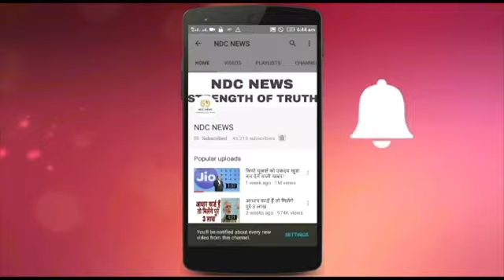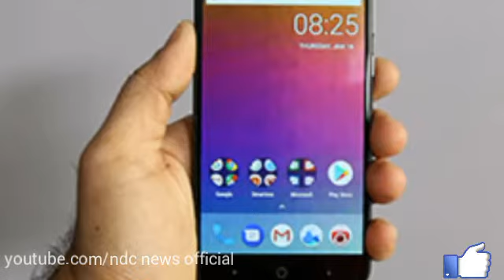26 हज़ार का फ़ोन खरीद सकते हो मात्र 499 में, लूट लो....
26 हज़ार का फ़ोन खरीद सकते हो मात्र 499 में, लूट लो.